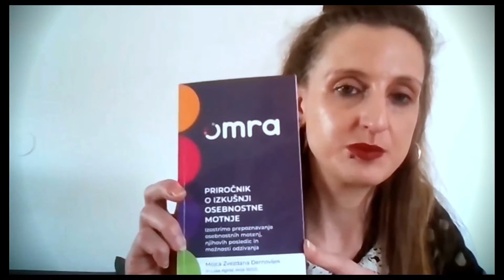Anja Ibrčič: Priročnik o izkušnji osebnostne motnje. Izostrimo prepoznavanje osebnostnih motenj ...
Prva redna novinarska konferenca Založbe ZRC v letu 2021
Marec 2021
Mojca Zvezdana Dernovšek: Priročnik o izkušnji osebnostne motnje. Izostrimo prepoznavanje osebnostnih motenj, njihovih posledic in možnosti odzivanja
Knjigo predstavlja sodelavka na projektu in knjigi Anja Ibrčič

Na prvi redni novinarski konferenci v 2021 smo predstavili petnajst novih publikacij Založbe ZRC z različnih področij raziskovanja inštitutov ZRC SAZU.